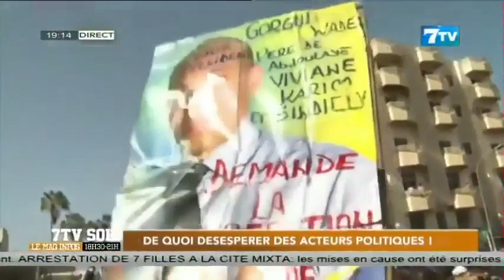Dialogue politique: De quoi désespérer des acteurs politiques!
Extrait 7tv soir du mardi 02 mai 2023

7TV est une chaîne généraliste qui exploite l'infotainement avec un accent particulier sur l'information.